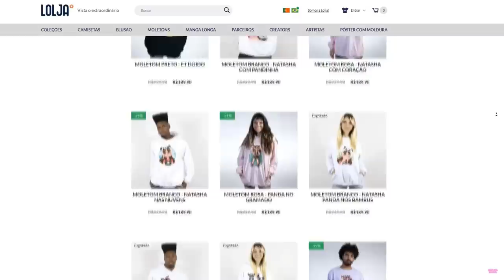PASSE O PARKOUR COM UMA ESCADA!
🐼USE A ESCADA PARA PASSAR O PARKOUR! Nesse parkour eu preciso escalar uma montanha usando somente uma escada e eu NÃO POSSO PULAR! O quão alto eu consegui chegar???

NatashaPanda😊